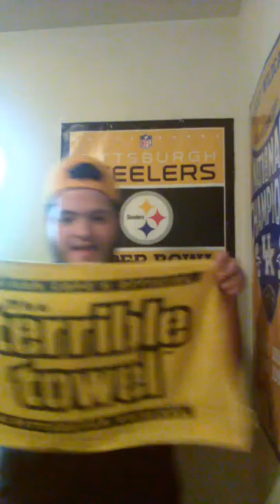Colin holba welcome to Pittsburgh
I'm not sure why we got him but let's welcome him to Pittsburgh